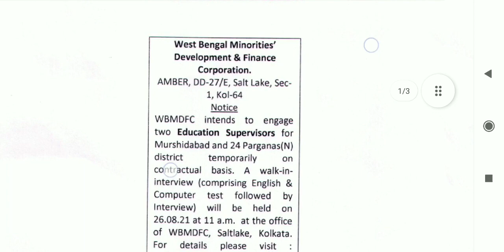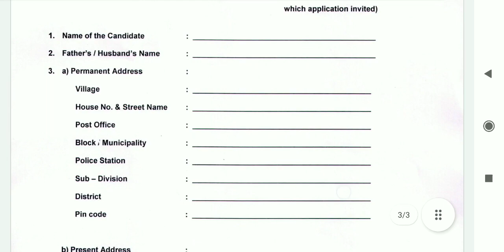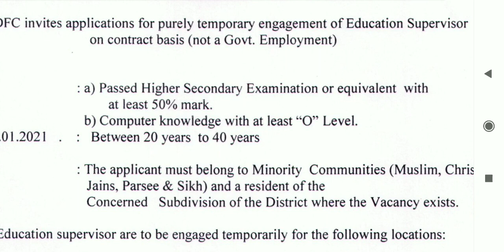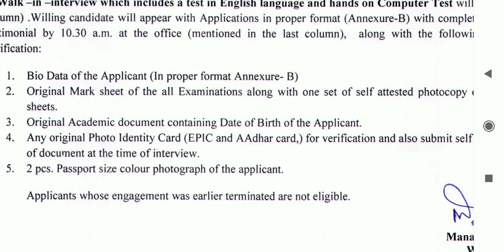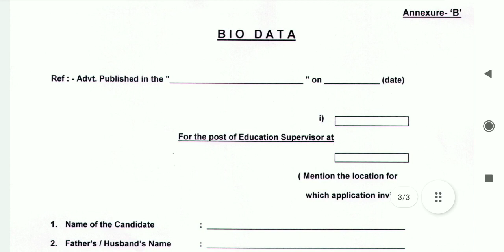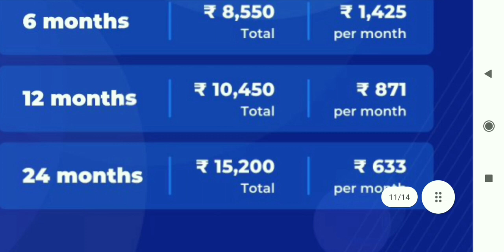📌উচ্চ মাধ্যমিক পাশে সংখ্যালঘু দফতরে নিয়োগ লিখিত পরীক্ষা নেই New Job Vacancy News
এখানে সর্বশেষ ব্যাচের কোর্সগুলি দেখুন 👇

👉আগমন - Foundation Course for WBCS 2022 Prelims & Mains - Batch 17

👉দিশারী: Comprehensive Batch Course for School Service Commission Group C & D - Batch 2